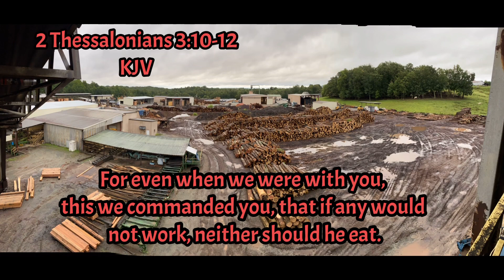Sawing: 2 Headsaws and Gang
This is the mill I saw at. It is in Lexington, NC. I plan on starting a series on mills in NC, after the first of the year.